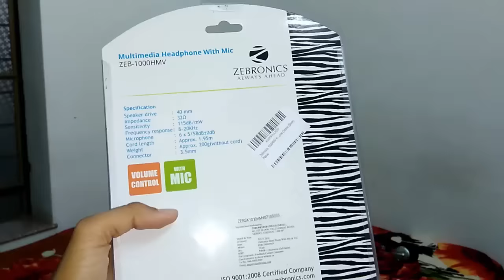VERY CHEAP HEADPHONES !!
Hello everyone, I'M back with a new review video of Best Headphones+Mic. below Rs.500 or 300.

Full Review in HINDI

Samsung 16GB Memory Card class 10 =
Samsung EVO+ 32gb SD card =

नमस्कार दोस्तों DIGITAL DOST में आपका स्वागत है और आज हमारे पास है एक और वस्तु  ;-0 जिसका Review में इस विडियो में कर रहा हूँ !!

दोस्तों यदि आप भी एक सस्ते, सुंदर और टिकाऊ हेडफ़ोन की तलाश में हैं तो Zebronics 1000 HMV को मैंने चुना है जिसके साथ Mic. भी आता है और इसकी क्वालिटी दाम के हिसाब से बहुत बढ़िया है.
इसमें गाने सुनने में बड़ा आनंद आता है लेकिन में इससे गाने तो आपको सुना नही सकता 🤣 इसीलिए मैंने इसके mic. की आवाज़ test करके बताई है, जो कि बहुत बढ़िया है !

best headphones under 300 head fit !

Keep Supporting

JAY HIND

Filmora & Camtasia for Video Editing :)

[MIC.]
BOYA Lapel Mic.

[Tripod]
Photron 450 Steady Tripod:

Green Screen

[Mobile]

Lenovo K5 Note
Lenovo K5+

Samsung Galaxy J5 Prime
Samsung Galaxy On NXT

Moto G5+

Honor 6X

[LAPTOP]
Abhi jo use kar rha hun wo bahut khatarnak hai !

Lekin ye best hai:-

Lenovo IdeaPad 310 with 1TB HDD, 8GB RAM, 2GB Graphics Card !
Must Buy